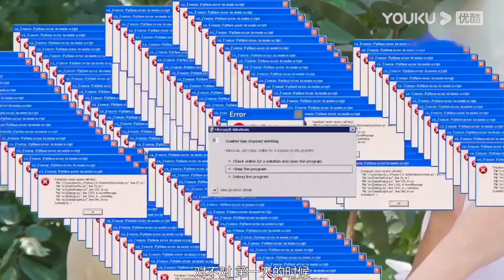【幕後花絮】Night和Dream拍攝現場打情罵俏，兩人貼好近啊！戲裡戲外都好甜啊！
📺【夜有所夢 Night Dream】Night是一名文學專業的大學生，一個偶然的機會，他遇到了失去聯繫多年的高中好友Dream。兩人重修舊好，Night甚至沒有問Dream當年為什麼突然不告別，他只是請求Dream不要再無故拋棄他。
★主演：Ohm/Tooosafe
★集数：6集